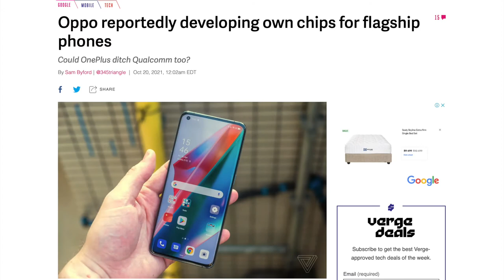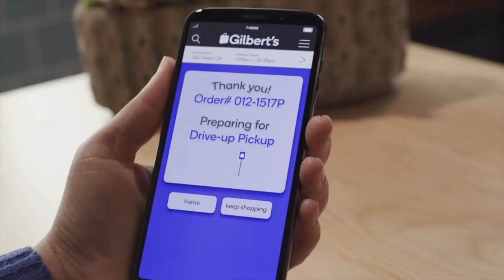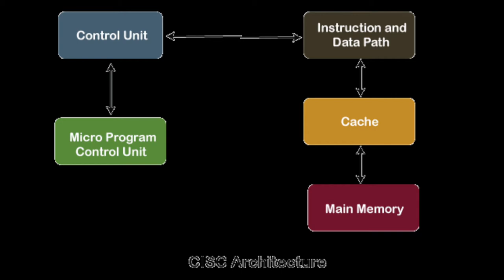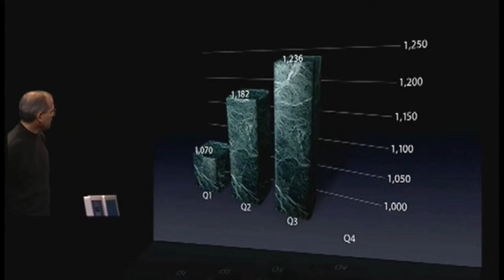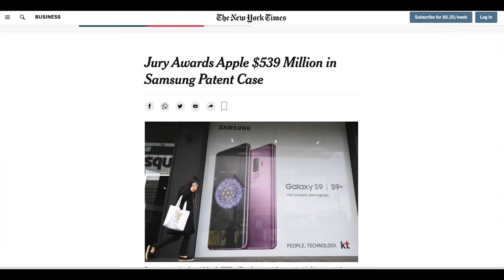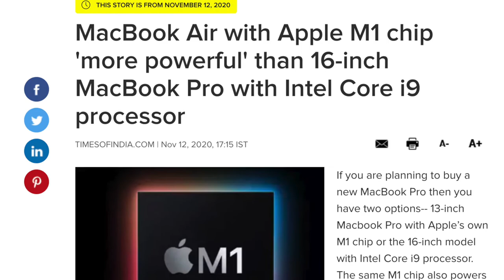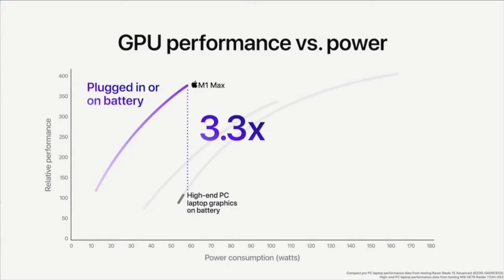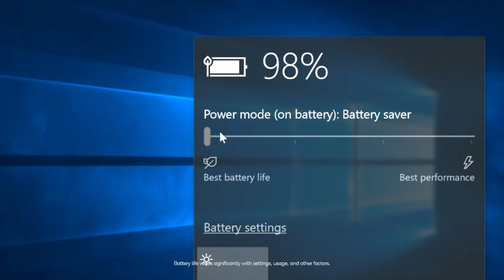Apple's Revenge to PC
Apple plans to capture 80% of the Arm-based laptops with the M1,M1Max & M1Pro Macs lineup